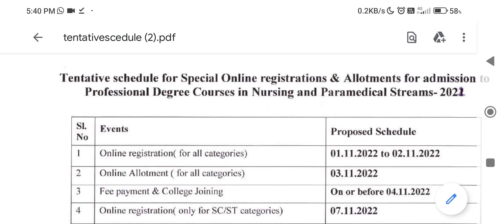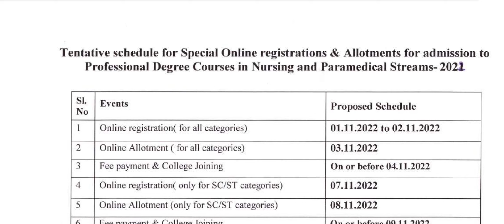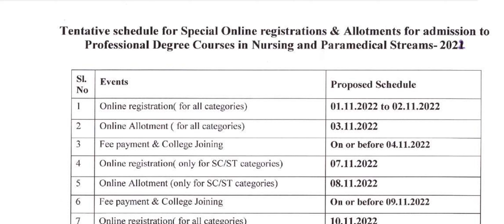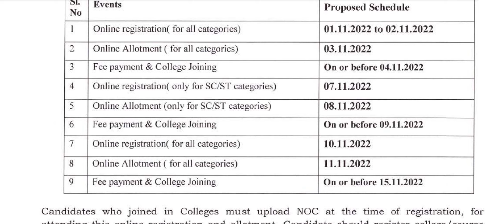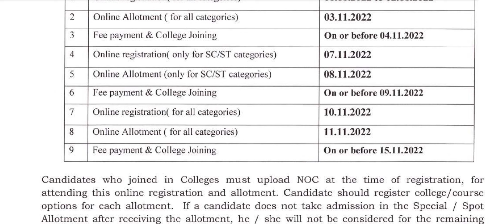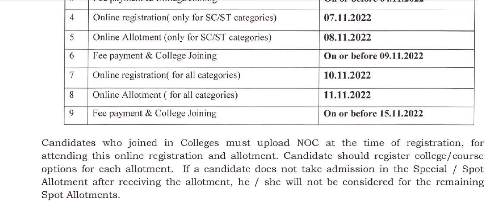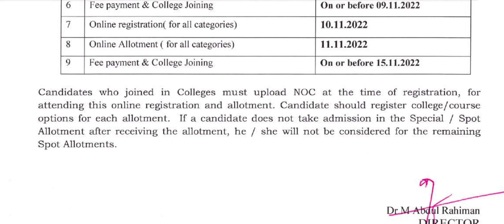lbs 2022 bsc nursing ഒഴിവുള്ള സീറ്റുകളിലേക്ക് special allotmemt November 1 മുതൽ